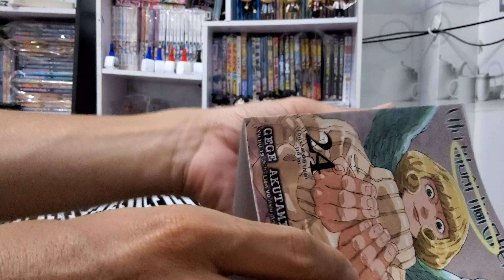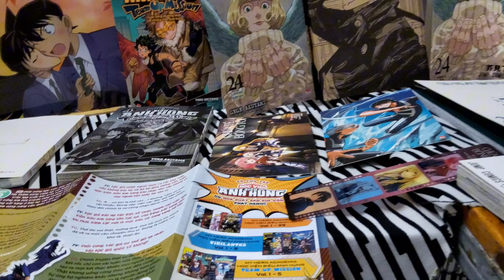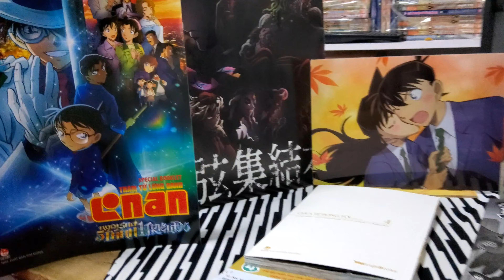[Review #1523] SO SÁNH CHÚ THUẬT HỒI CHIẾN TẬP 24 PHIÊN BẢN THƯỜNG VÀ LIMIT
Chú Thuật Hồi Chiến - Tập 24

Các quốc gia bất ngờ ra quân. Nhưng đoàn quân đi săn chú thuật sư lại bị chú linh thảm sát, kết giới ngập tràn chú lực…!! Fushiguro muốn đưa Tsumiki rời khỏi Tử Diệt Hồi Du trong khi quá trình đồng hóa với Tengen đang “bắt đầu”…!?